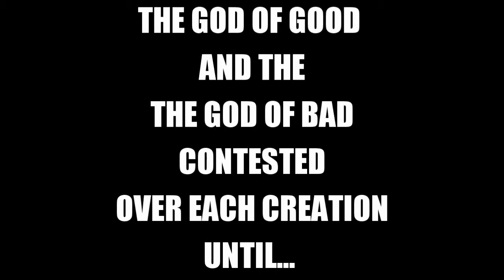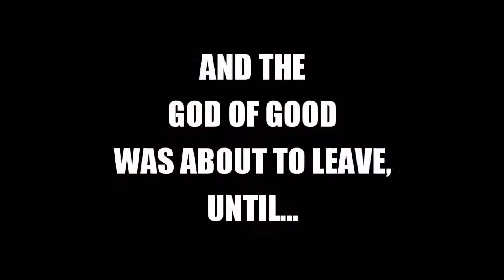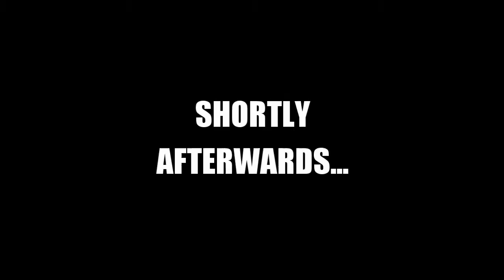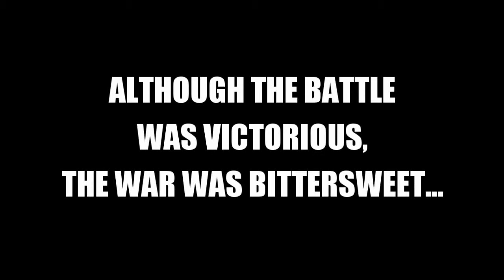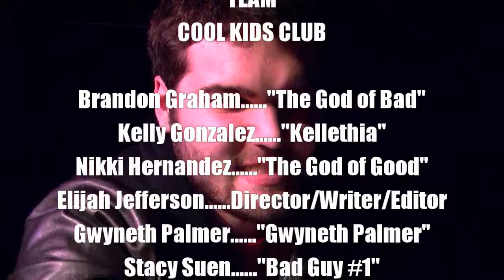Duel Of The Fates - A Crimson Production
Gwyneth Palmer (as herself) is living an average life when she is approached by the God of All Things Good (Nikki Hernandez), and is recruited to join the fight against the God of All Things Evil (Brandon Graham).

(Now, special shout-outs to Jeff, for lending us the camera, and to Billy, for lending the prop lightsaber, and to Nikki's and Gwyneth's family, for kindly letting use their houses to film.)